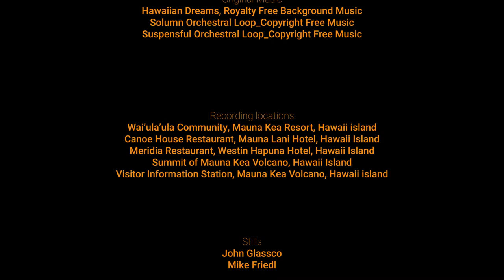Hawaiian Sunsets 2023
This is a short video showing some of the sunsets that we witnessed on our recent sojourn on the Hawaii Island, including a visit to the 13,800 ft summit of the Mauna Kea volcano and its observatories.